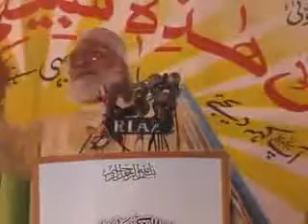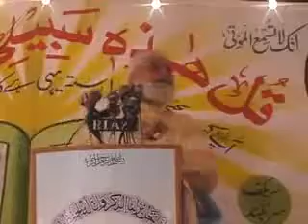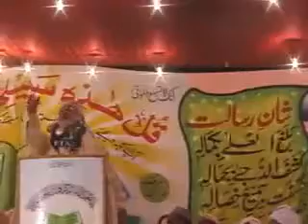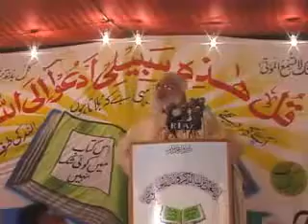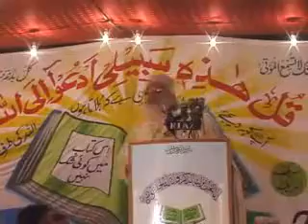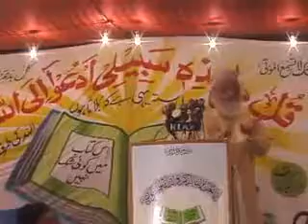Allama Molana Syed Zia Ullah Shah Bukhari Bayan Murdy Nhi Suntay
aamir alwani Allama Maulana Peer Zia Ullah Shah Bukhari Bayan Murdy nhi Suntay
aamir alwani youtube channel entertain you about islamic Byanaat Speeches and  Hamd o Naat and Nazmeen.
all of this about Ishaat Tuheed Wa sunnah